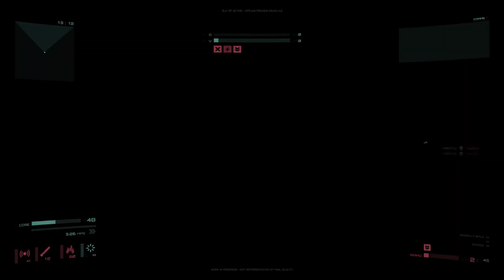This amazing game was made by 1 person! | Out of Action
Out of Action is an Action heavy, multiplayer + singleplayer FPS set in a brutal cyberpunk universe.

Try the Demo now and let me know what you think!